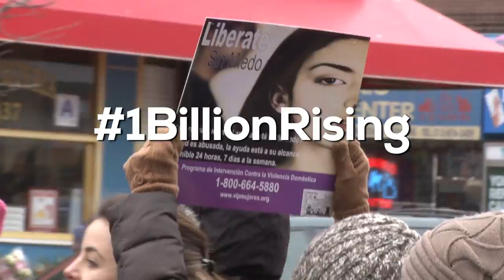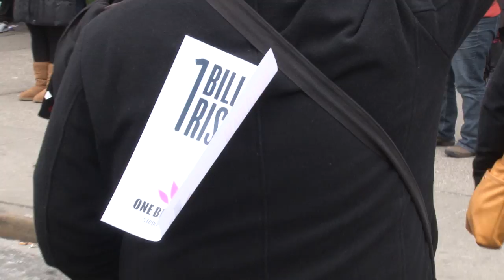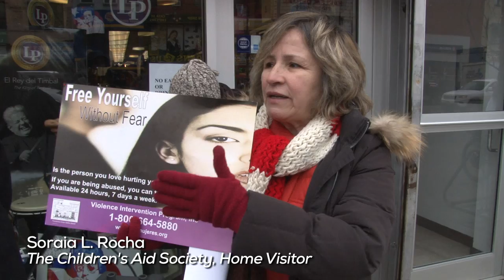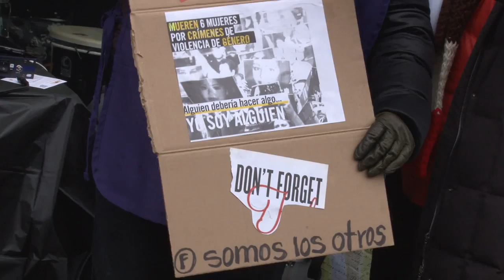1BillionRising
Produced By:
Hayim Heron

Special Thanks To:
Dominican Women's Development Center
Planned Parenthood
Violence Intervention Program, Inc.
The Children's Aid Society

Audio Credits:
Karina Aybar-Jacobs
Naima Hyppolite
Debbie Quinones
Cecilia M.. Gaston
Soraia L. Rocha